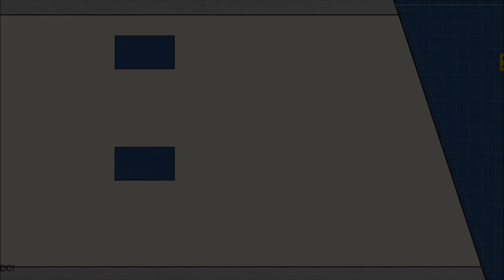TODO LO QUE SABEMOS SOBRE LA SERIE DE CHUCKY.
TÍTULO: TODO LO QUE SABEMOS SOBRE LA SERIE DE CHUCKY.